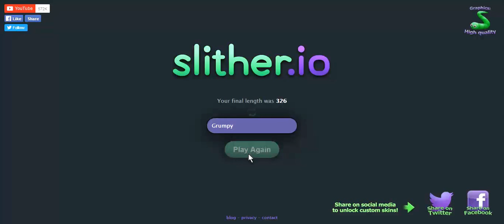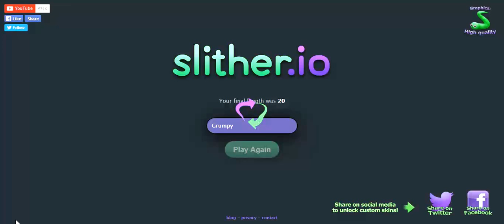slither io singing challenge part 1